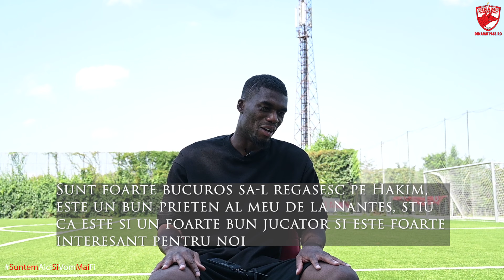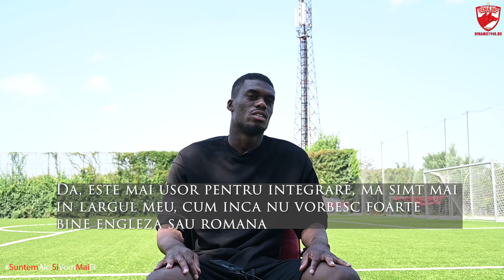#6 - Interviu cu Josué Homawoo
🎥 Astăzi îl cunoaștem pe fundașul central, Josué Homawoo, el venit la Dinamo București înainte de a începe sezonul competițional 2023/24.

În acest interviu Josué a declarat: “Mă simt foarte bine, mă bucur să fiu aici, am un “feeling” bun și anul acesta va fi interesant.”